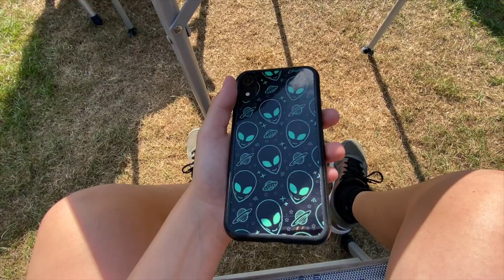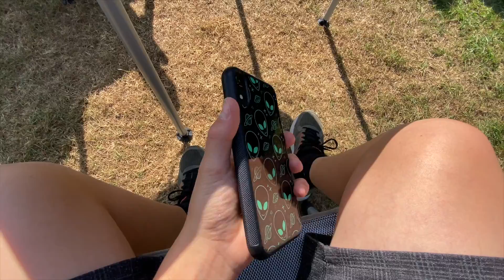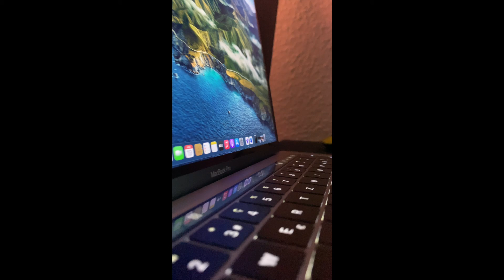My holidays (hiking,dog,new macbook,Sustenpass)😍🤩